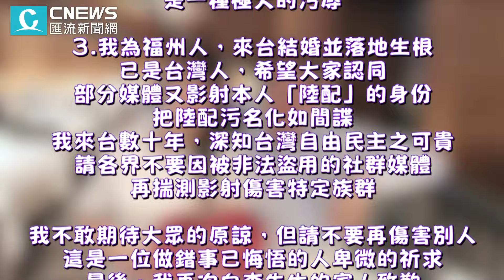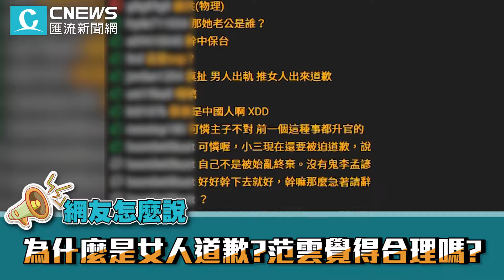李孟諺小三道歉正宮！三點聲明駁「金屋藏嬌」 網友轟：男人出軌推女人出來【CNEWS】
CNEWS匯流新聞網記者陳儀潔、 李文成、韓羽婕、王聿瀠、陳巧紜、施建宏、蔣銘葇／台北報導